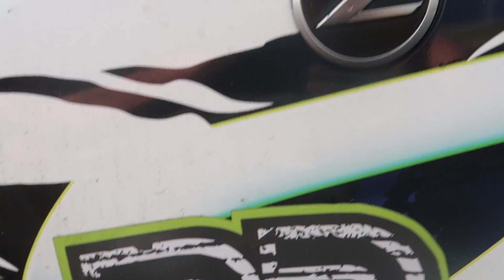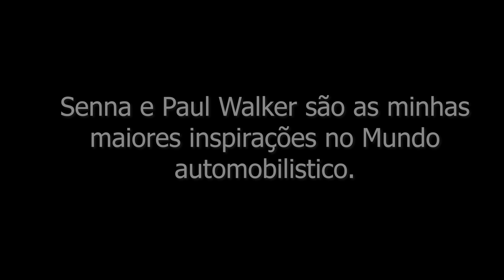O QUE VOCÊ NÃO SABIA SOBRE A PLOTAGEM DO MEU CARRO!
A plotagem do meu carro explicada em detalhes!

Designer: @Luiz.Covo
Plotagem: @dsmsigns
Suspensão: @bcracingna